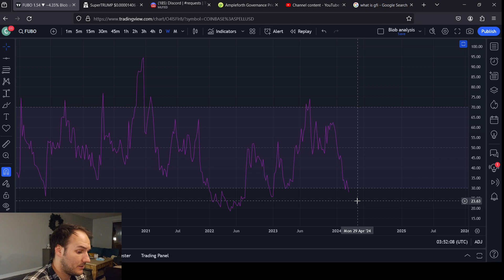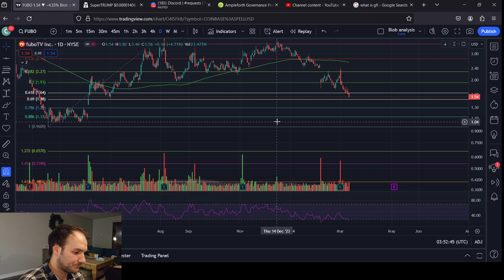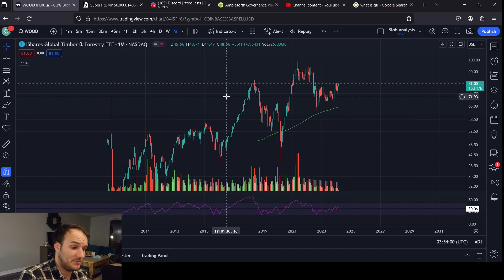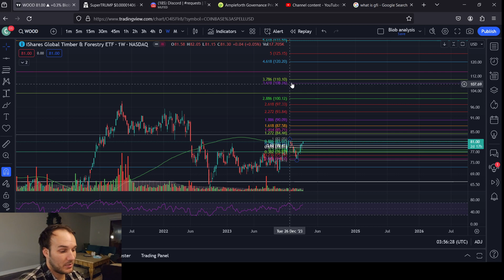FUBO and WOOD Price Predicitons